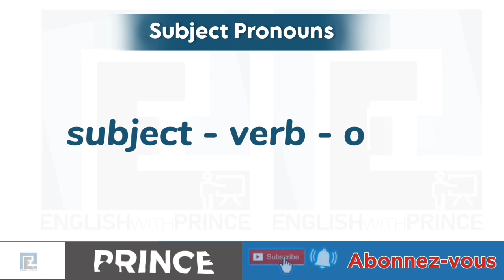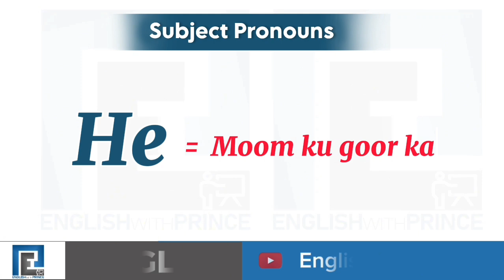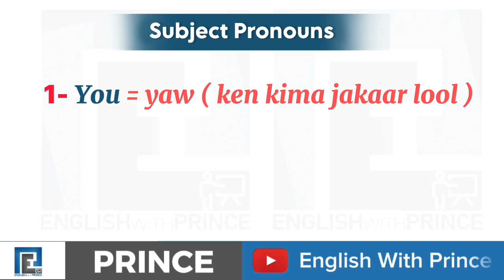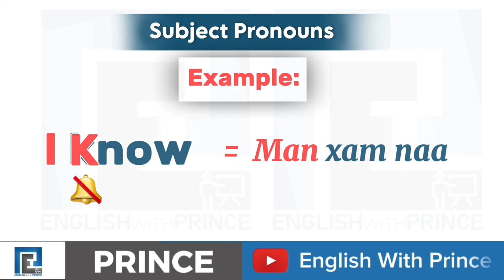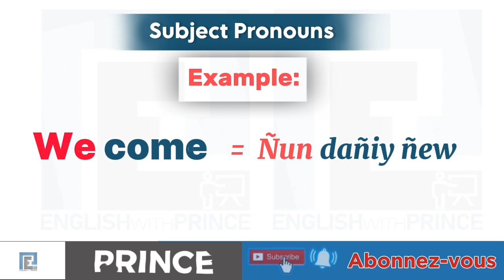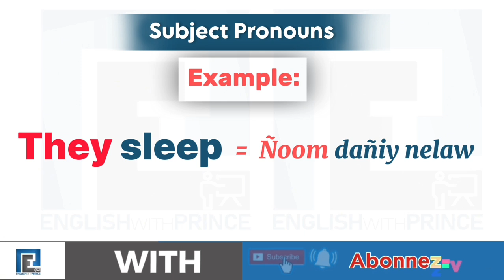Li nga wara ndieuka xam ci anglais - pour man ko lakk - leçon biy defar sa anglais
english with prince - wolof - anglais

__________________________________ ENGLISH WITH PRINCE ____________________________